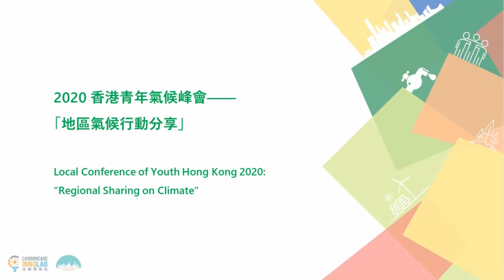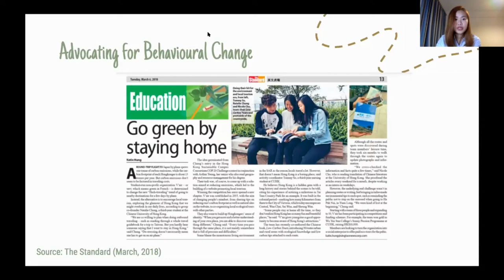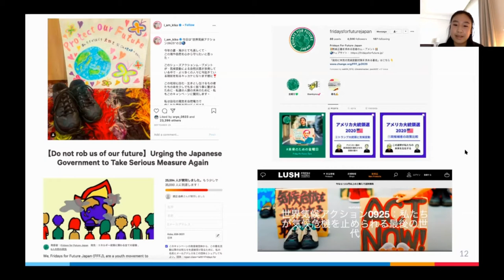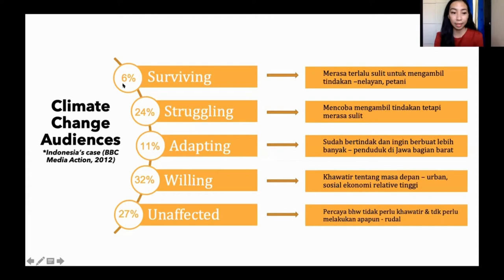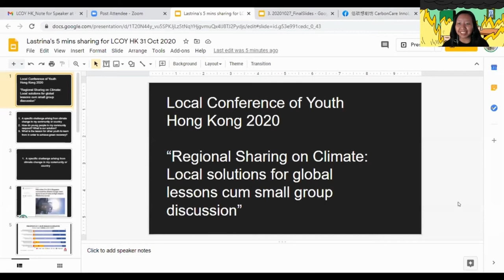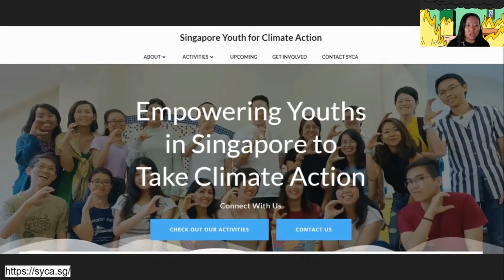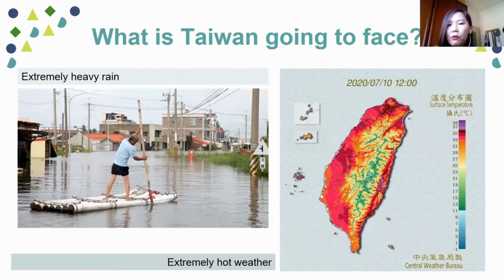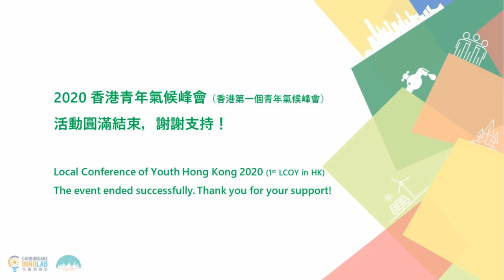LCOY HK 2020 香港青年氣候峰會 #2 青年地區氣候行動分享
【Local Conference of Youth Hong Kong 2020】
Date: 31 Oct 2020
Topic: Regional Sharing on Climate

Speakers:
Ms Natalie Chung, Founding Member of Hong Kong Youth for Climate Action (Hong Kong)
Ms Lu Mingyi, The deputy secretary-general of China Youth Climate Action Network (China)
Resources (I-SER), Universitas Indonesia (Indonesia)
Ms Allison Lin, Climate Youth Japan (Japan)
Ms Lee Jihye, Project Manager of Green Environment Youth Korea (Korea)
Ms Lia H. Zakiyyah, Research Associate of Institute of Sustainable Earth and
Ms Lhavanya Dhamalingam, Malaysian Youth Delegation (Malaysia)
Ms Mitzi Jonelle Tan, Youth Advocates for Climate Action Philippines (Philippines)
Ms Lastrina Nor, Co-founder of Singapore Youth for Climate Action (Singapore)
Ms Chang Han Wei, Chair of the Board of Taiwan Youth Climate Coalition (Taiwan)